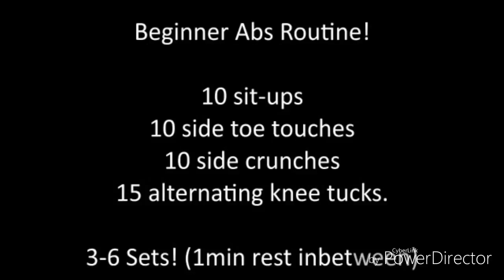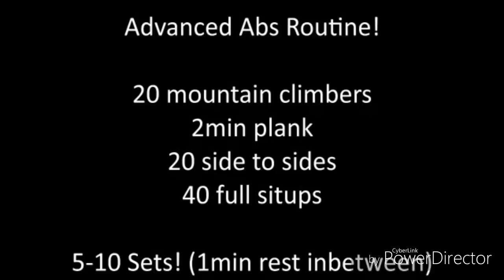Trening za trbusnjake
Subsribe